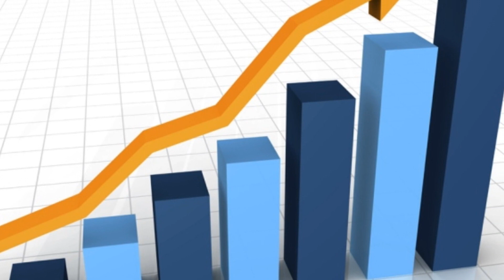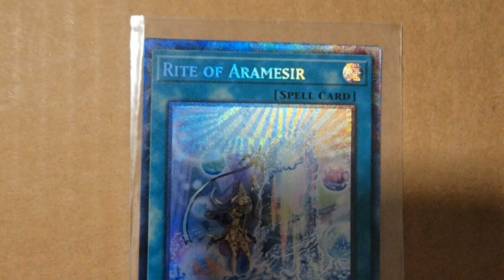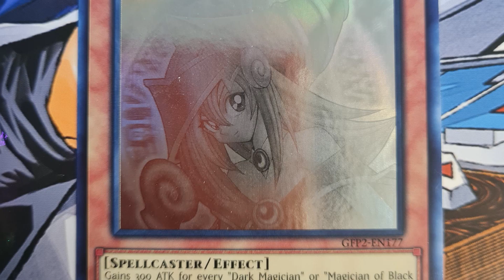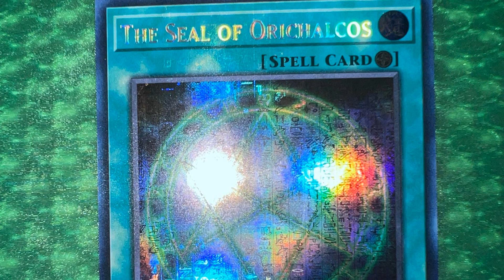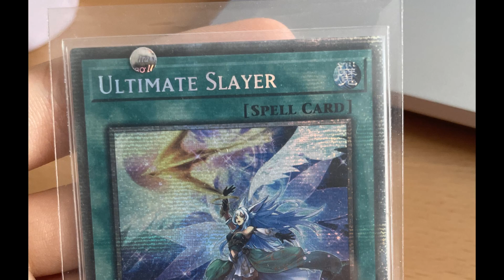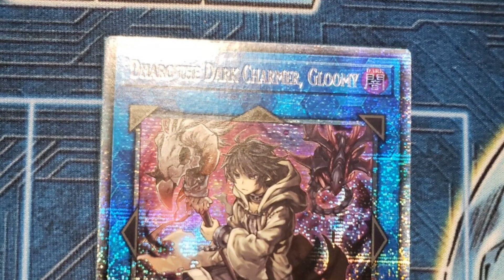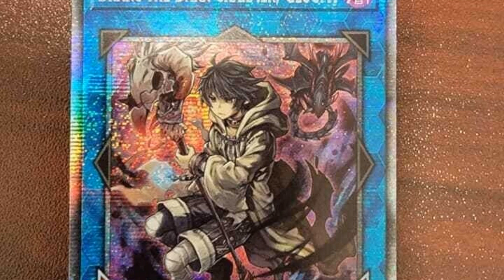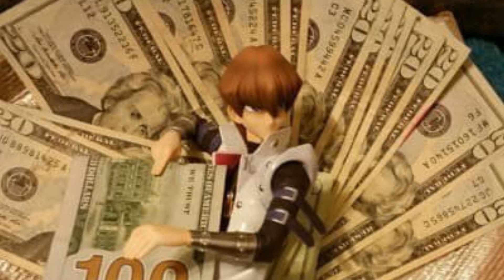2022 Legdrágább Yugioh Lapjai!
Boldog Új Évet kíván mindenkinek a HNGRY VII csapata :D